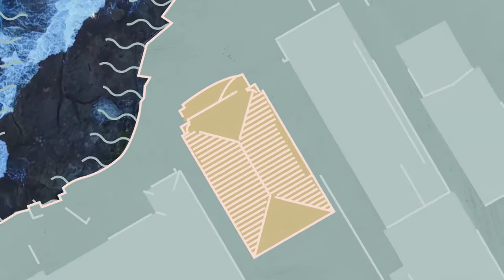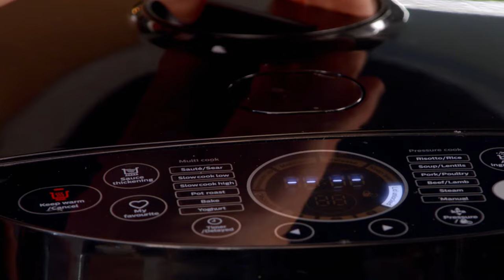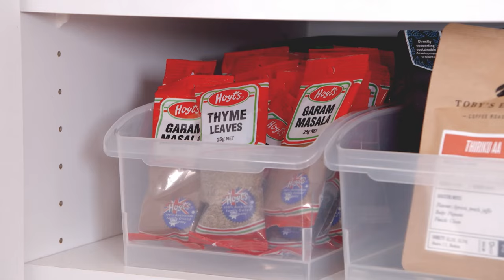Learning to cook Italian - Sammy and Bella's Kitchen Rescue - Reality TV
Dive into Italian cooking with easy hacks and authentic recipes! Join us as we declutter kitchens and unveil secrets to cooking Italian dishes quickly. Perfect for pasta lovers wanting to embrace their culinary heritage.

Join Sammy and Bella as they embark on a culinary mission across Australia, transforming the kitchens and cooking habits of everyday Australians. Each episode features a kitchen in desperate need of a makeover, where they introduce quick, delectable recipes, ingenious kitchen hacks, and organisational makeovers. Dive into the heart of Australian homes with Sammy and Bella's Kitchen Rescue and discover the joy of cooking through their eyes.